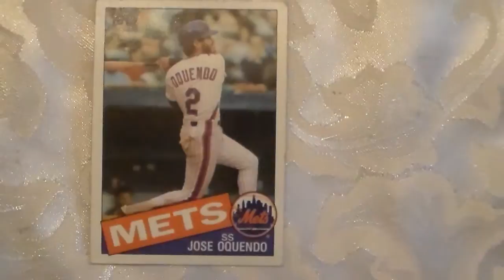Baseball Jose Oquendo 598